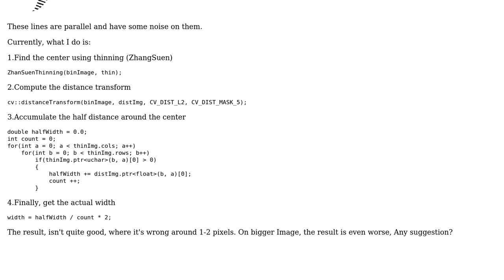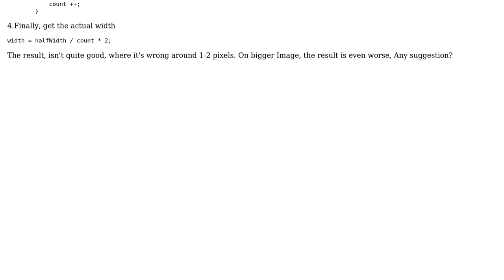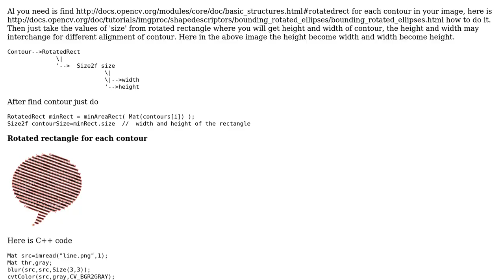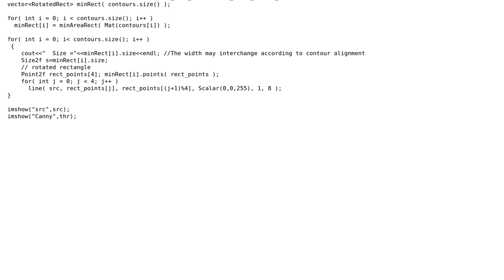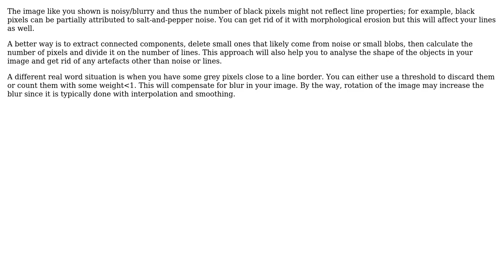How to determine the width of the lines? (5 Solutions!!)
How to determine the width of the lines?

With thanks & praise to God, and with thanks to the many people who have made this project possible! | Content (except music & images) licensed under CC BY-SA | Music | Images & others | With thanks to user Vlad user Rethunk user Olivier A user HugoRune user Haris user azer89 and the Stack Exchange Network Trademarks are property of their respective owners. You are responsible for your own actions.